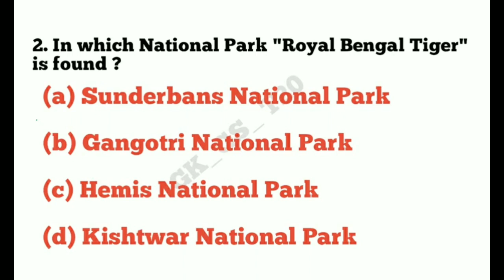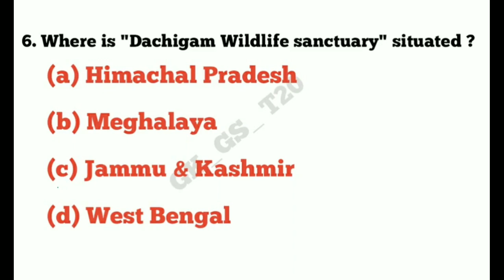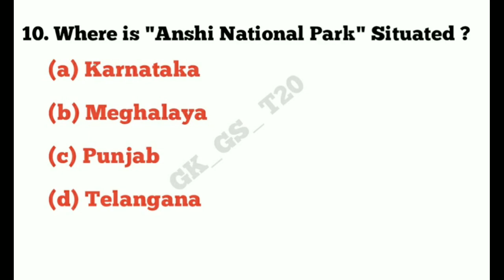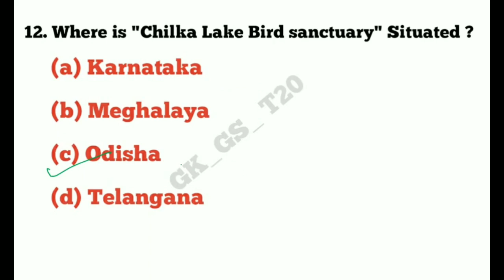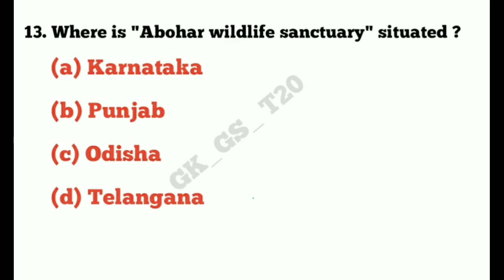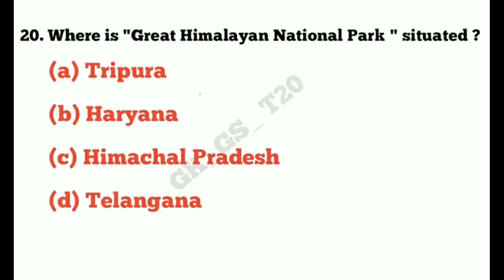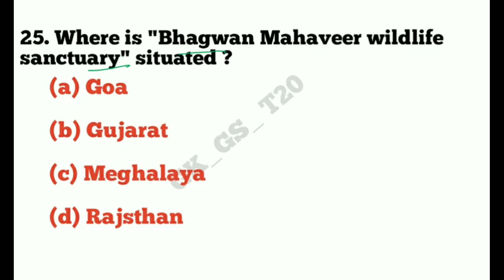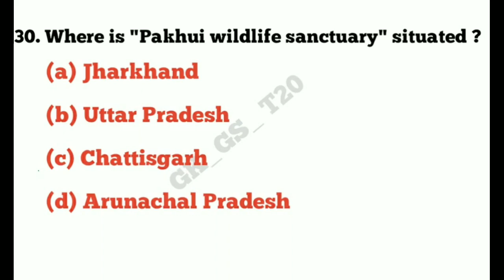National parks in india|National Parks and Wildlife Sanctuaries of India|Major National parks GK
ye sare GK MCQ previous year me puchhe gaye hai jo aane wale sabhi govt. exam ke liye important hai,

Ebook GK/GS in English for RRB NTPC CBT 2 /GROUP D , and all exam download